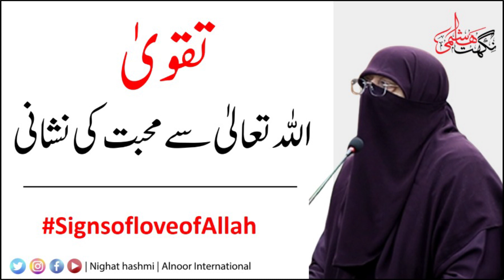Taqwa Allah tala se Muhabbat ki nishani